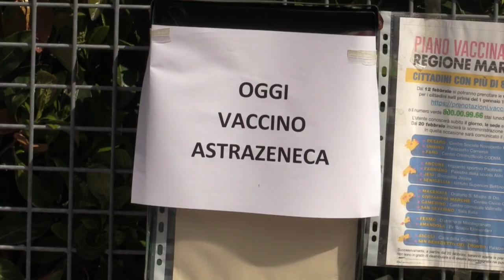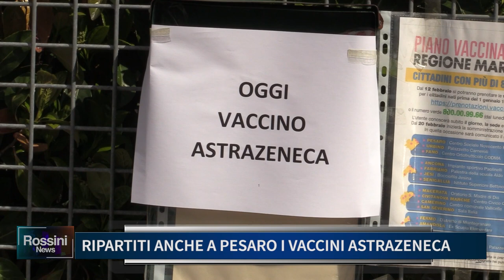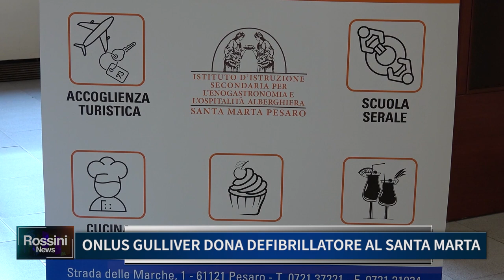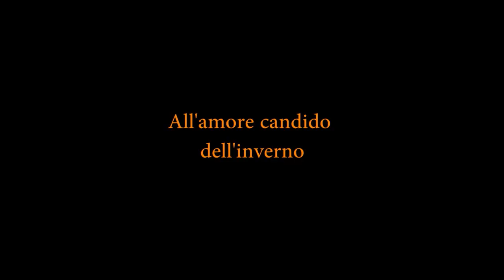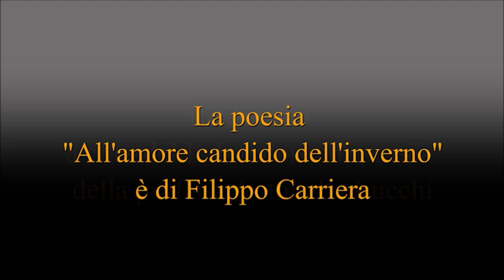Rossini News 22 marzo 2021